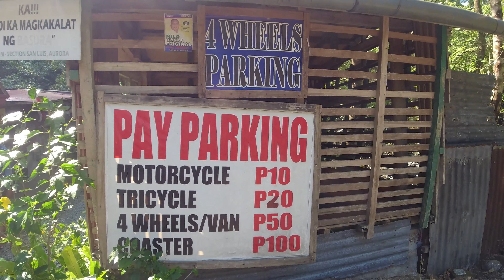ditumabo mother falls aurora